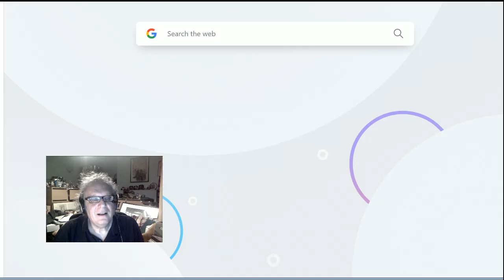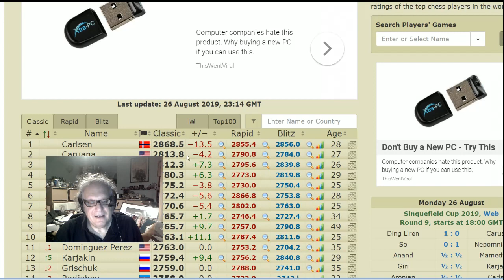Sinquefield Cup 2019 - Round 9 report, Ding Squeezes Fabi.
GM Jon Speelman goes over all the games in round 9 of The Sinquefield Cup 2019.